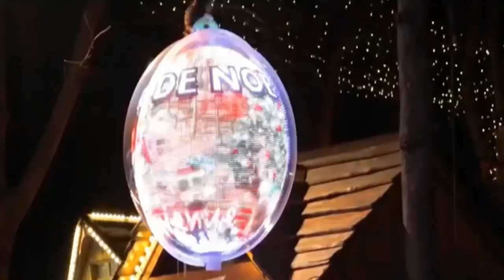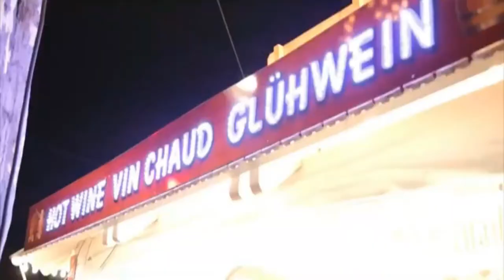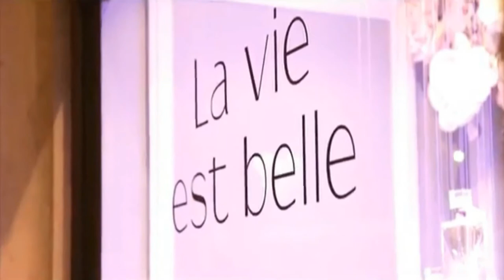Christmas in Paris - Noel à Paris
Happy Christmas for all people
Joyeux Noel à tous.